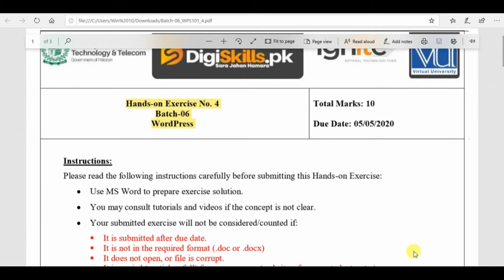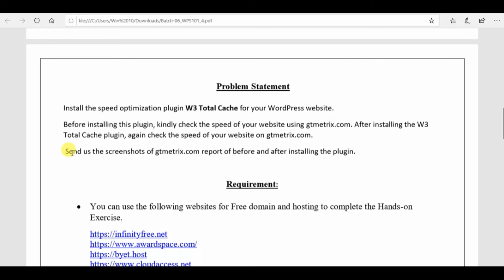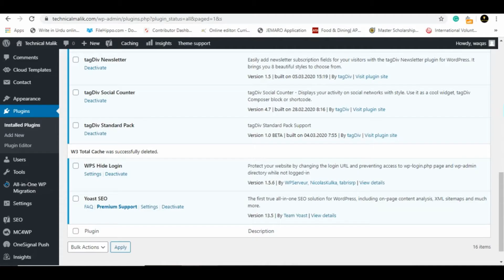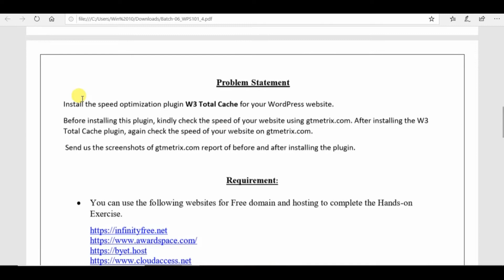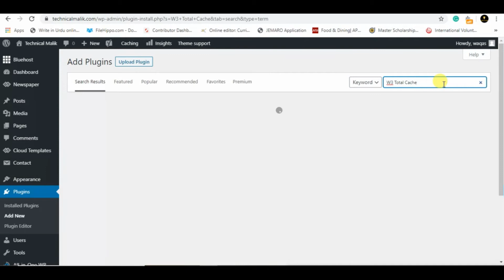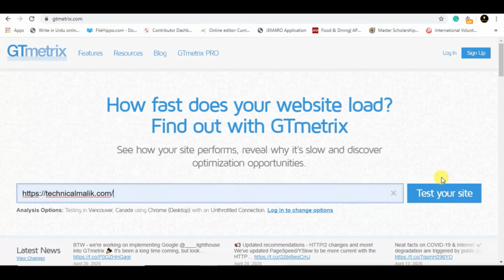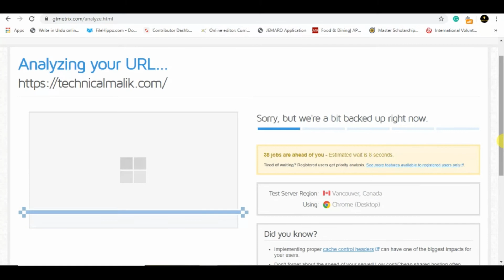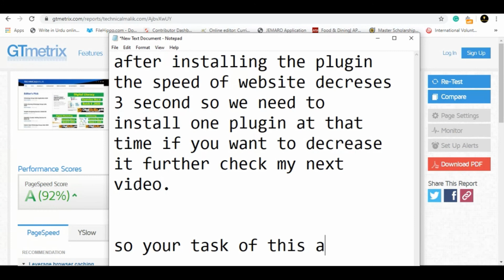Digiskills‎ WordPress Exercise 4 Solution Batch 06 || Hand On. 4 || Batch 6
1. Freelancing
2. E-Commerce Management
3. Digital Marketing
4. Digital Literacy
5. QuickBooks
6. AutoCAD
7. WordPress
8. Graphics Design
9. Creative Writing
10. SEO (Search Engine Optimization)
Searches related to creative Writing Quiz 1 digiskills
Digiskills Creative,
Creative Writing,
Digiskills Freelancing,
Digiskills Exercise,
digiskills pk,
digiskills certificate,
digital literacy digiskills,
Page navigation,
digiskills cpk,
digiskills apk,
lms forgotpassword,
digiskills sign in,
digiskills certificate,
digiskills login,
digiskills lms,
digital literacy digiskills,
Page navigation,
Digiskills Digital Marketing,
Digital Marketing,
Digiskills Freelancing,
Digiskills QuickBooks,
Digiskills AutoCAD,
Digiskills WordPress,